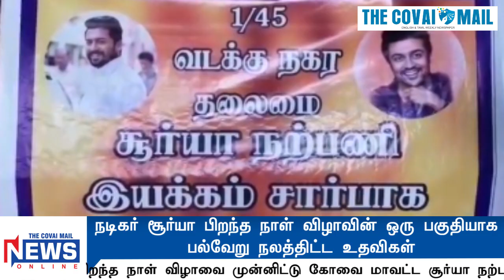நடிகர் சூர்யா பிறந்த நாள் விழாவின் ஒரு பகுதியாக பல்வேறு நலத்திட்ட உதவிகள்